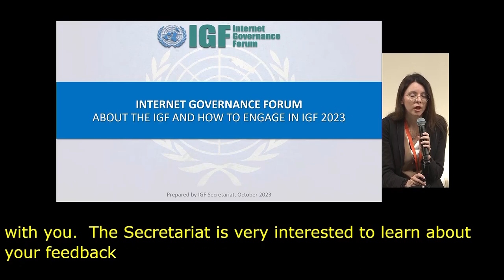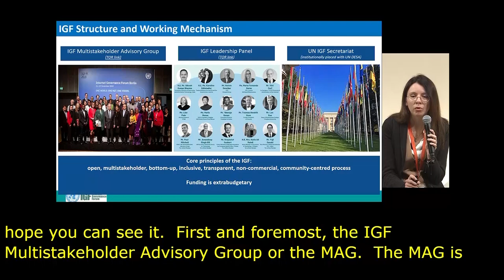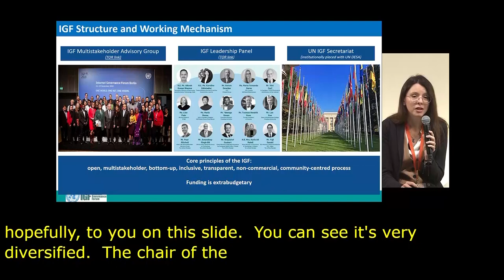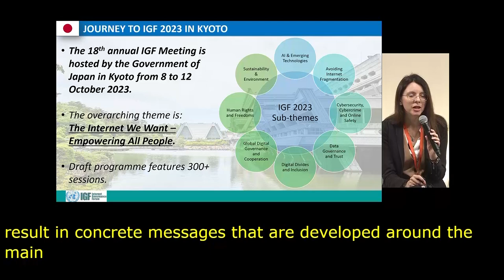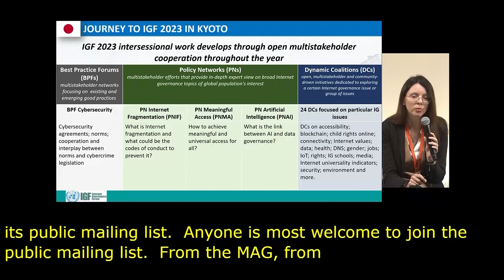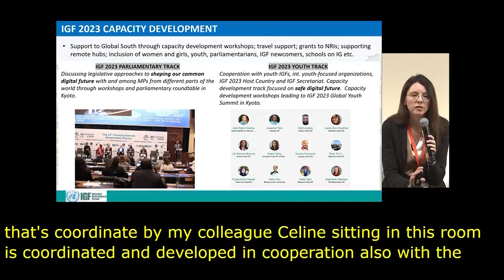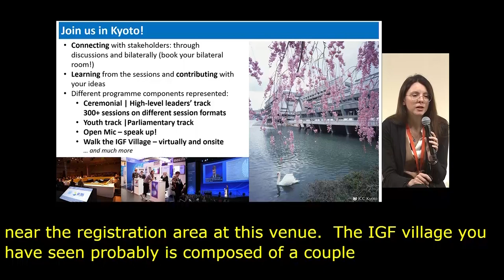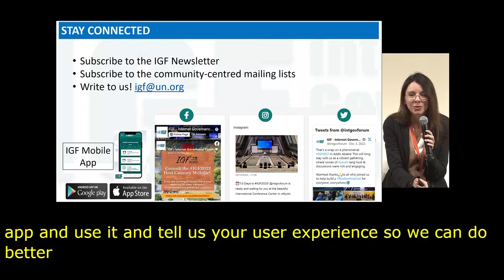IGF 2023 Day 1 Plenary Hall IGF 2023 Newcomers Session Chinese